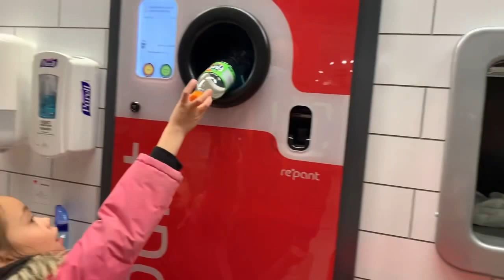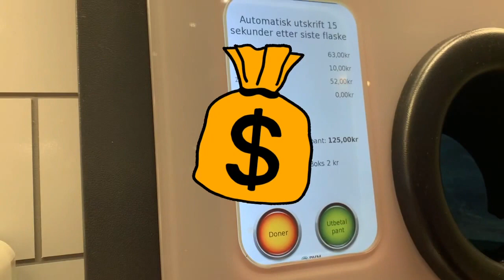Bottle selling day with Julianne and dad🤑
Kasi gusto ni Julianne ng new toy so tinuruan ko kung paano sya makapera ,so nagbebenta nalang sya ng bote, para kahit konti may makuha sya pera pambili. so guys wag nyong i look down ang mga taong nagkandahirap mag hanap ng bote sa tabi tabi para lang may makakain kc isang hanap buhay din yan! Yan ang tinuturo ko ky Julianne na  laging down to earth at kahit maliit lang ang benta ng bote ay pera din! Lesson learned : EVERY PENNY COUNTS 💰